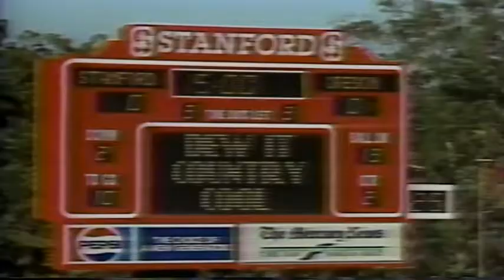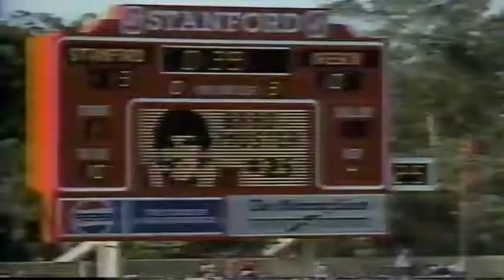Rich Brooks Show - Oregon at Stanford 10-24-1987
Rich Brooks Show recapping the Oregon at Stanford game on Oct. 24, 1987.